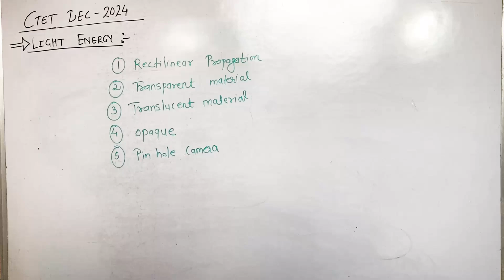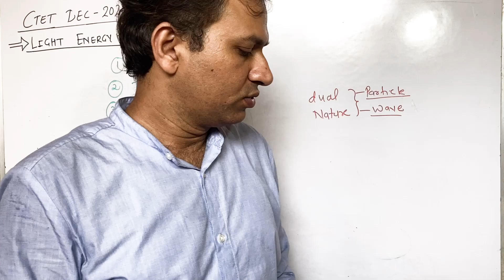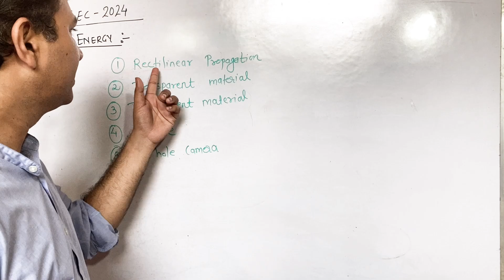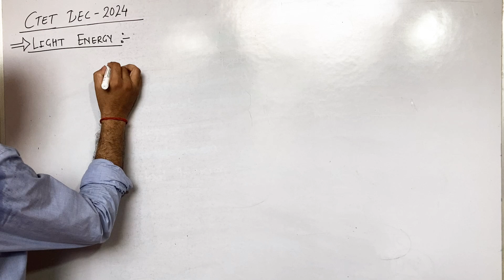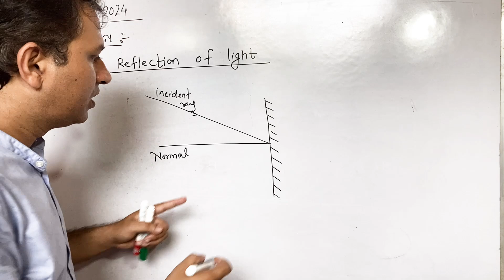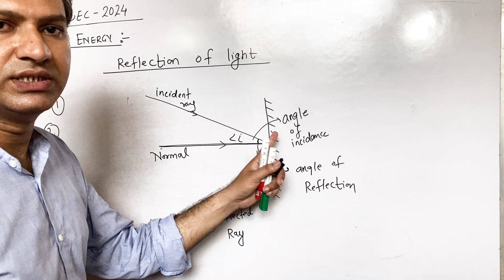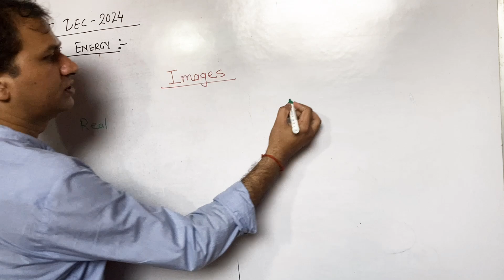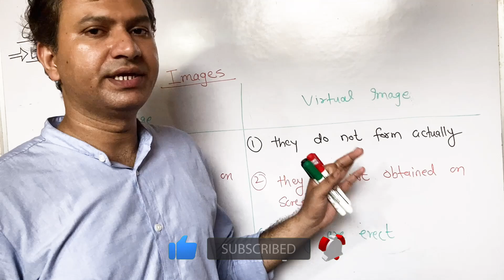Ctet science paper 2 | light | mirror | reflection | refraction | Ctet Dec 2024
Ctet science paper 2 . Ctet Dec 2024 . Light , reflection , refraction plane mirror
Image formation by plane mirror spherical mirror